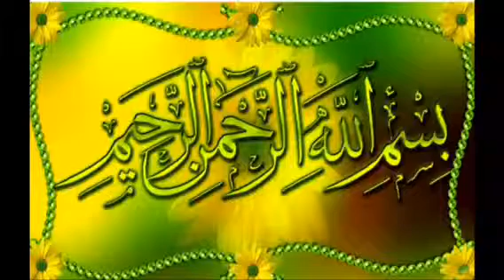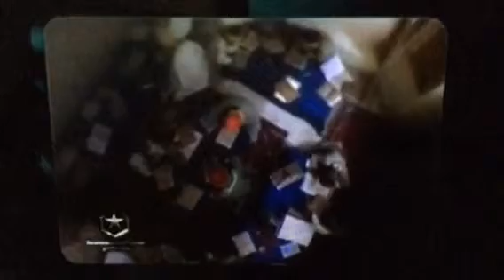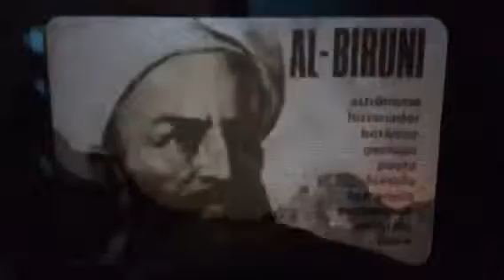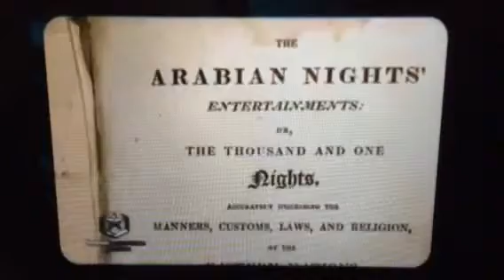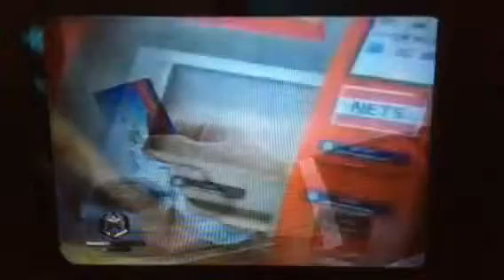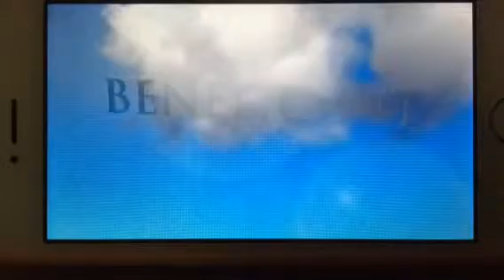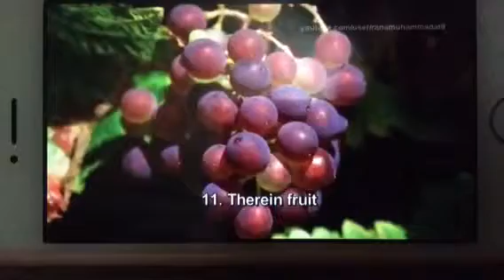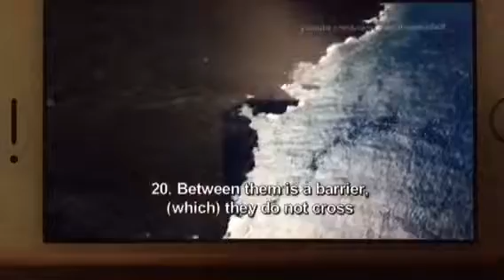ไข่มุกจากสวรรค์ 1 ^^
By servant of the loving ^^